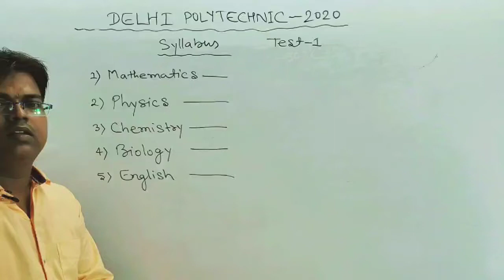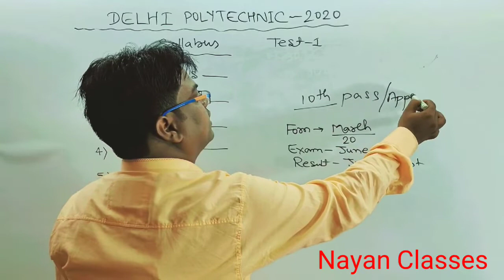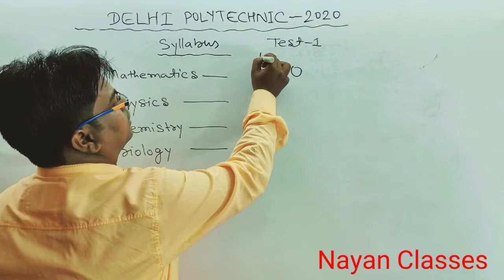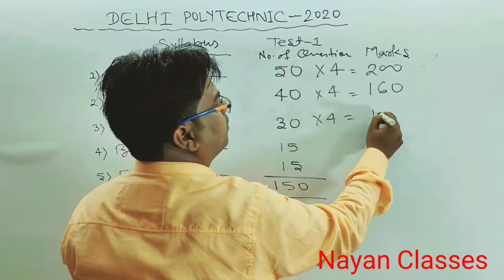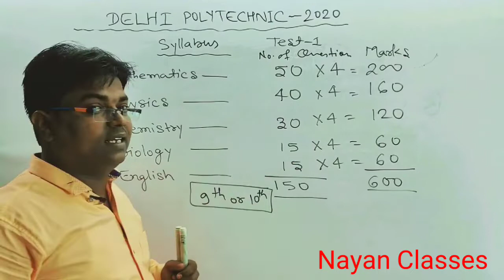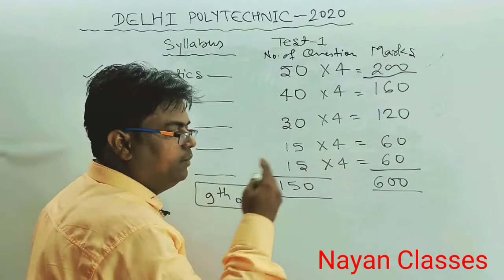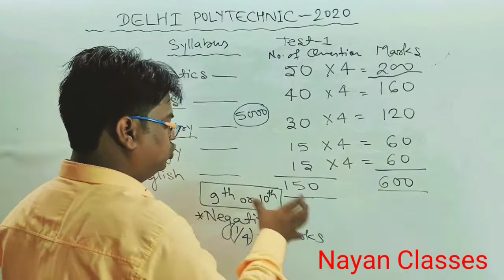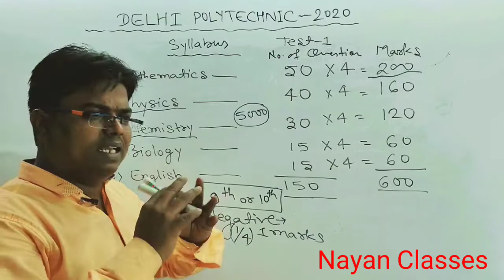Delhi polytechnic / Delhi polytechnic 2020 / Delhi polytechnic full details / CET Delhi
Delhi polytechnic / Delhi polytechnic 2020 / Delhi polytechnic full details / Delhi polytechnic Exam